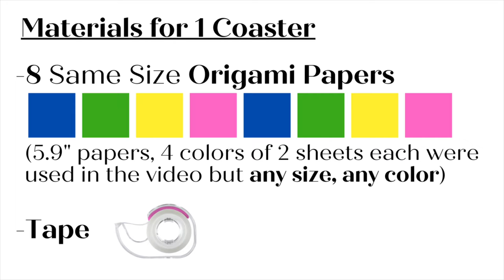EASY! Origami Coasters: Creative Exploration for Fun, Relaxation and Self-Care for All!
What you need:
- 8 Origami Papers (any size but all 8 has to be the same size)
- Scotch Tape

Engaging in creative process enables us to connect with ourselves in a nonconventional way and promote mindfulness. Easy Origami is a perfect way to have fun, relax and enjoy the moment by yourself or with others!

For this model, all you need is 1 sheets of Origami papers (any size and color , I used 5.9" Origami paper), and scotch tape. If you do not have Origami papers, you can use any paper you have with you. Just to make sure they are squares.